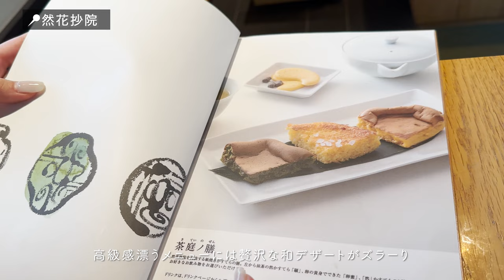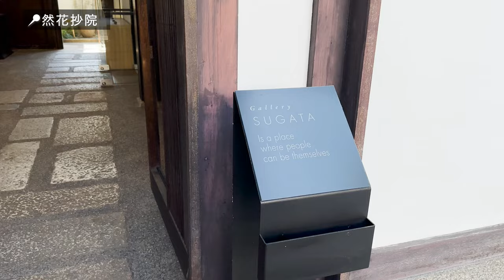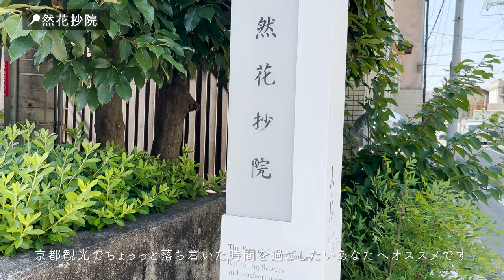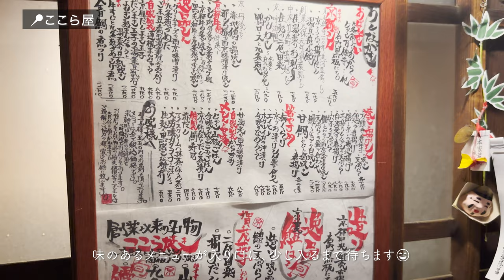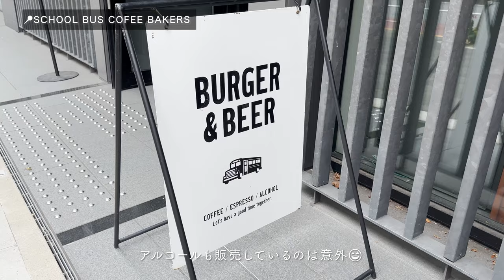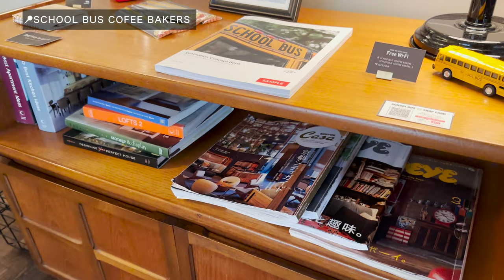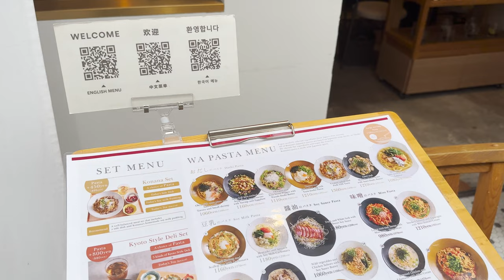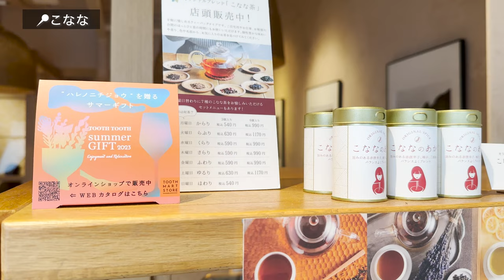SUB【京都vlog】1泊2日の京都観光で京カフェスイーツを堪能してきた | 河原町・烏丸御池 |カフェ巡り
京都観光3か4弾目！！何度行っても新しい発見がある京都。カフェやパン屋さんを巡りました！是非コメント等も残してくれると嬉しいです🙂✨

▼目次
0:00 京都旅行1泊2日スタート
0:59 然花抄院
5;47 薫習館
8:39  ここら屋
11:40 SCHOOL BUS COFFEE BAKERS
15:35 こなな

※撮影に関してはお店の方に許可を取った上で撮影をしております。

①然花抄院
〒604-0021 京都府京都市中京区室町通二条下ル蛸薬師町２７１−１

②薫習館
〒604-0857 京都府京都市中京区烏丸通二条上ル 東側

③ここら屋
〒604-8015 京都府京都市中京区鍋屋町２０９−１２ 家屋番号51

④SCHOOL BUS COFFEE BAKERS
〒604-0862 京都府京都市中京区少将井町２４０ Hyatt Place Kyoto 1F

⑤こなな
〒604-8143 京都府京都市中京区東洞院通 錦小路下る阪東屋町６５５ 阪東屋町655 TKビル ＴＫビル ３階

▼関連動画
【京都旅行】京都の人気観光スポット・グルメを満喫する１泊２日旅行